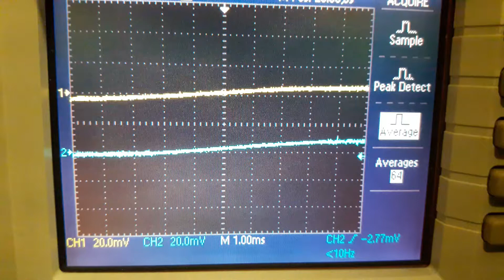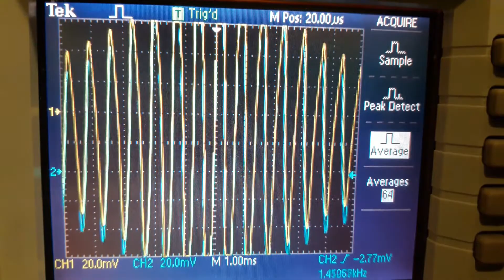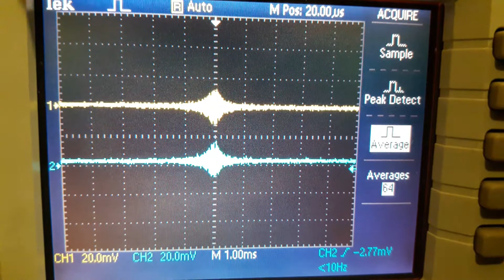20 Hz to 20 kHz on an oscilloscope screen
Humans can detect sounds in a frequency range from about 20 Hz to 20 kHz. This video shows an audio signal whose frequency increases from 20 Hz to 20 kHz on an oscilloscope.
One channel of the scope is connected to the left audio channel, and the other channel of the scope is connected to the right audio channel.
Tell us what you think about the shape of waveforms you see on the screen.